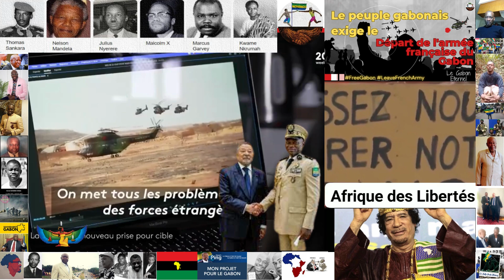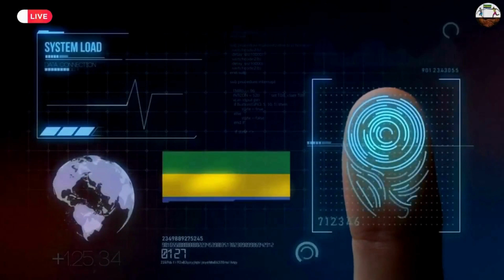🌍 SOUVERAINETÉ ET FIERTÉ AFRICAINE 🌍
🌍 Rupture pour la Dignité🇦🇫 : L'Afrique Francophone Réclame sa Souveraineté🗽

Explorez les enjeux cruciaux de la demande de rupture entre l'Afrique francophone et la France, mettant en lumière le démantèlement de l'armée coloniale française présente sur le continent. Découvrez en perspective comment cette quête de dignité et de souveraineté s'inscrit dans un contexte de multipartisme politique, et tenez-vous informé(e) des développements liés à l'avènement des BRICS (Brésil, Russie, Inde, Chine, Afrique du Sud). Suivez les voix et les mouvements qui façonnent l'avenir de l'Afrique et redéfinissent sa relation avec l'ancienne puissance coloniale. 🌍🗽